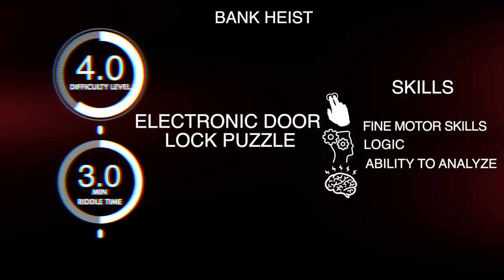ELECTRONIC DOOR Escape room puzzle, Escape room gadget.